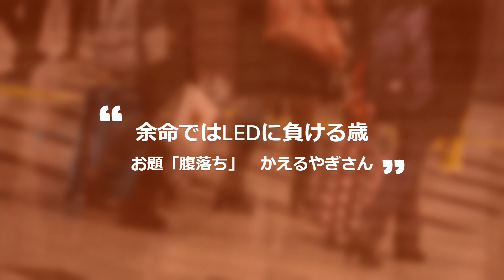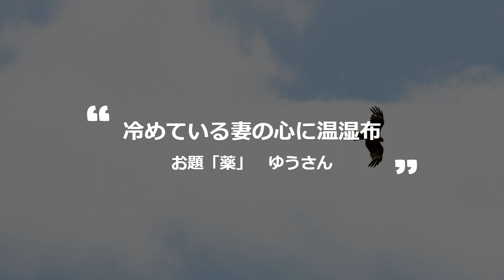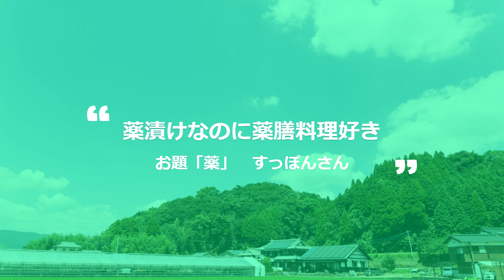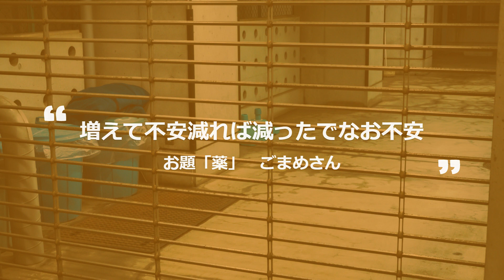【投稿川柳】2023年4月15日(土)の投稿よりピックアップ